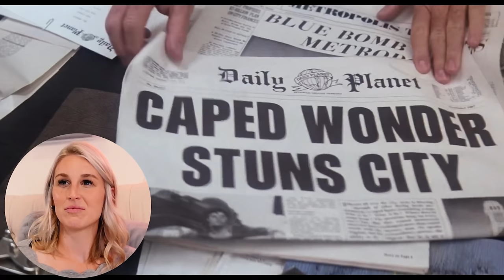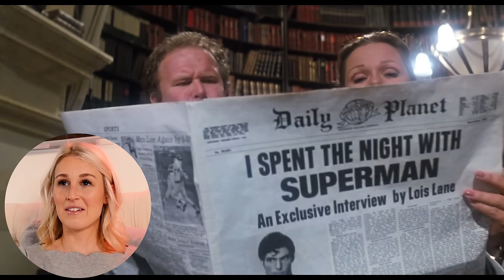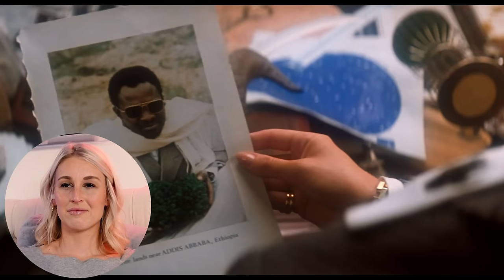SUPERMAN (1978) | FIRST TIME WATCHING | MOVIE REACTION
Enjoy my reaction as I watch Superman (1978) for the first time!

🎬 If you have a copy of this movie and would like to follow along with the full reaction, you can watch it

0:00 - Intro
1:47 - Reaction
31:51 - Review